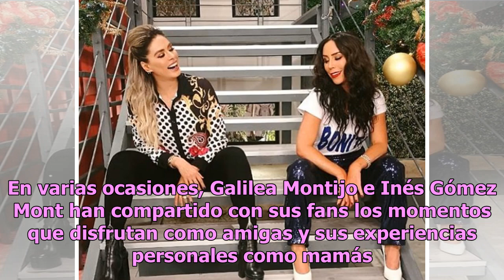Difunden fotos del lujoso bautizo que Galilea Montijo pagó a Inés Gómez Mont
Galilea Montijo impactó a sus admiradores luego de que se difundieran fotos en las que se muestra el lujoso bautizo que organizó a su amiga Inés Gómez Mont. En varias ocasiones, Galilea Montijo e Inés Gómez Mont han compartido con sus fans los momentos que disfrutan como amigas y sus experiencias pe...